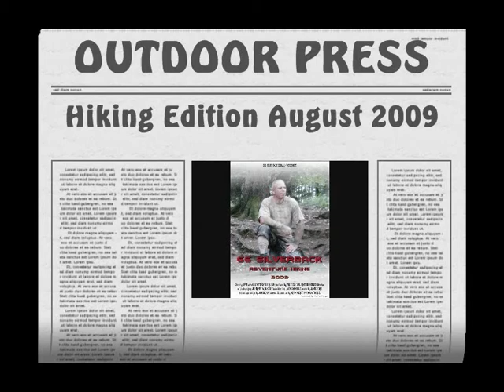Solwaster Day Hike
Film & photo footage of a day hike in the Belgian Ardennes.